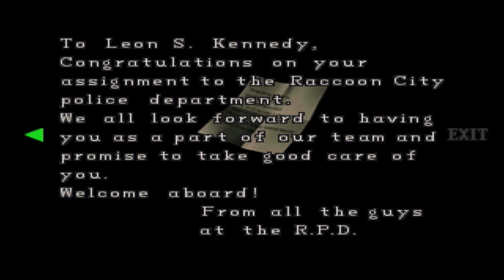Resident Evil 2 [Leon] | 04 | Monster Mash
*Sigh* Today I get to fight everything you could possibly imagine. Wonderful.

Resident Evil 2, known as Biohazard 2 (バイオハザード2 Baiohazādo Tsū?) in Japan, is a survival horror video game originally released for the PlayStation in 1998. Developed by Capcom as the second installment in the Resident Evil series, its story takes place two months after the events of the first game, Resident Evil. It is set in Raccoon City, an American community whose residents have been transformed into zombies by the T-virus, a biological weapon developed by the pharmaceutical company Umbrella. In their escape from the city, the two protagonists, Leon S. Kennedy and Claire Redfield, encounter other survivors, and are confronted by William Birkin, the mutated creator of the even more powerful G-virus.
The gameplay of Resident Evil 2 focuses on exploration, puzzle solving and combat, and features typical survival horror elements such as limited saves and ammunition. The game's main difference from its predecessor is the "Zapping System", which provides each player character with unique storylines and obstacles. Developed by a team of 40–50 people over the course of one year and nine months, Resident Evil 2 was directed by Hideki Kamiya and produced by Shinji Mikami. The initial version of the game, commonly referred to as Resident Evil 1.5, differed drastically from the released product and was scrapped at a development stage of 60–80 percent, after being deemed "dull and boring" by the producer. The resulting redesign introduced different settings and a more cinematic story presentation, supported by a soundtrack that employs "desperation" as an underlying theme.

Resident Evil 2 was well received by critics, who praised its atmosphere, setting, graphics and audio. Its controls, voice acting and inventory system were criticized, however, and certain reviewers disliked its puzzles. The game has become a million-seller, and is the franchise's most successful title on a single platform. Years after its first release, Resident Evil 2 was included in several lists of the 100 best games. Following its initial success on the PlayStation, it was ported to Microsoft Windows, the Nintendo 64, Dreamcast and GameCube, and was released as a modified 2.5D version for the Game.com handheld. The story of Resident Evil 2 was retold and built upon in several later games, and has been adapted into a variety of licensed works.